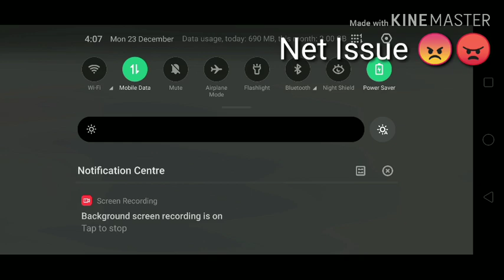I Love this Uniform 😳😍🤩👌 2019 MFF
Description